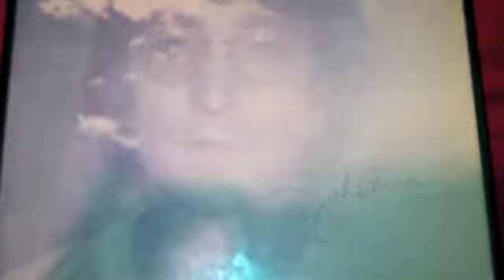Signed John Lennon Imagine Album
This came in the mail without a COA, so I want your opinion on whether or not you think this is fake. It is signed because the signature left a small indent where signed. If you don't think this is authentic, please explain. Thanks